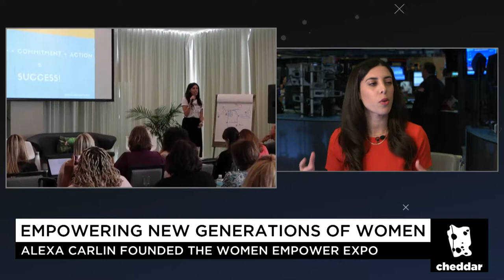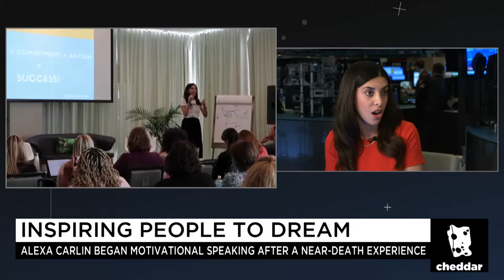CheddarTV interview | The Inspiration Behind WEX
I recently spent some time at Cheddar TV sharing my inspiration for creating Women Empower Expo.

► LEARN HOW I MAKE $10,000/month FROM SHARING MY STORY

► Get my free Action plan to start turning your dreams into reality